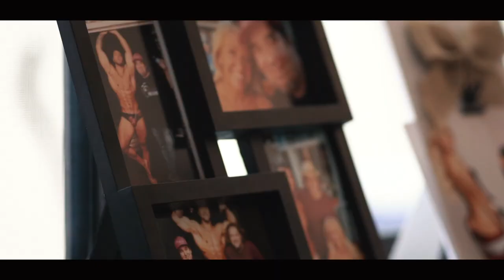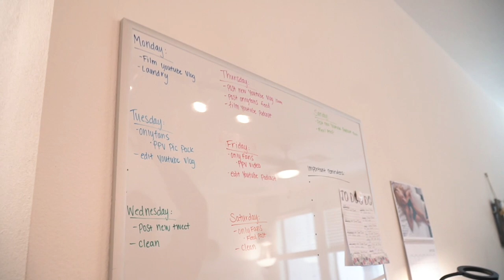WELCOME TO MY LIFE.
⚡Music Used ⚡
Gianni & Kyle - 5 Shots